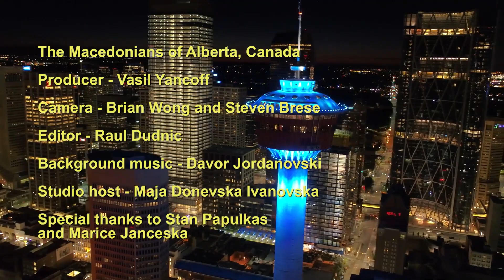The Macedonian Community of Alberta on the Macedonian Heritage Hour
A promo previewing the upcoming series of interviews with Macedonians in Alberta, Canada.